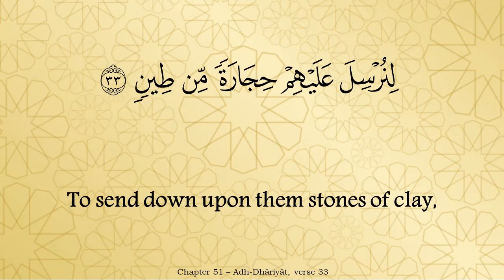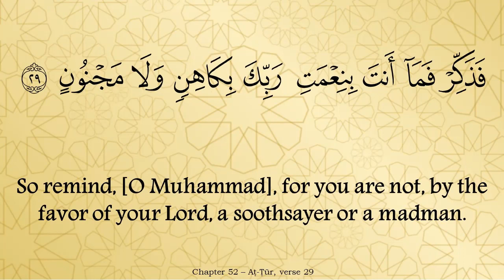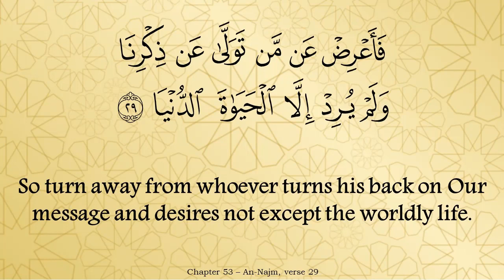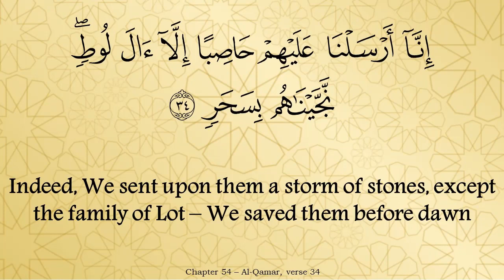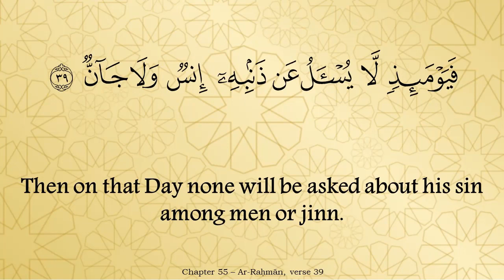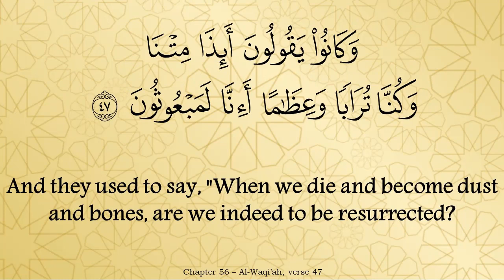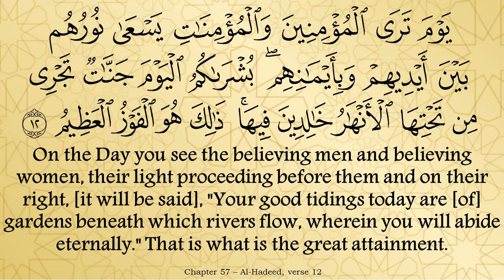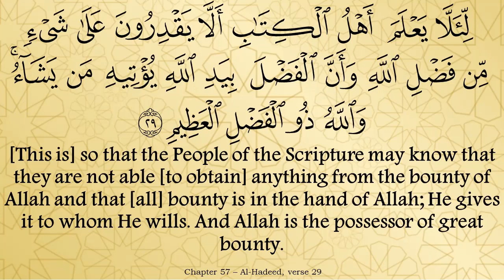Juz 27 - English Translation of the Noble Quran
This (Quran) is a clear insight and evidence for mankind, and a guidance and a mercy for people who have Faith with certainty (The Quran 45:20)

This is the full English translation of the Noble Quran; a simple way to help us understand the meaning of each verse.

Since we are all busy in our daily lives, let’s make an effort taking approximately 30 mins to understand each part of the Noble Quran, therefore easily completing the 30 parts in 30 days, in sha Allah.